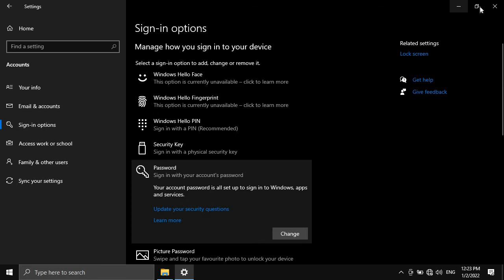How to Change Windows 10 Password ?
Support Me 👍

how to change windows 10 password without old password
how to change windows 10 password if forgotten
how to change windows 10 password using cmd
how to change windows 10 password without logging in
how to change windows 10 password with ctrl alt del
how to change windows 10 password if forgotten using cmd
how to change windows 10 password when forgotten
how to change windows 10 password remotely
how to change windows 10 password if you forgot it